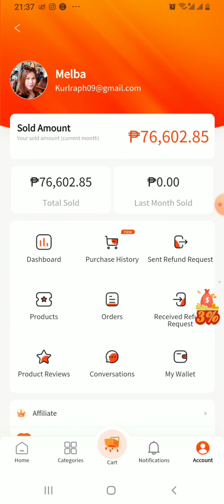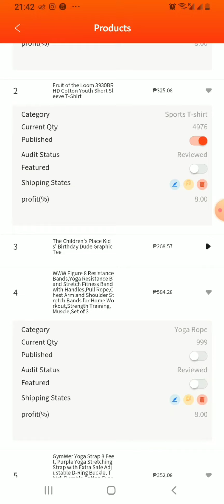How to add products in your shop sa Seataoo?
Pm mu q pra mguide kta. At siguradhing ilagay ang code pra mkuha ang mga bonus reward.